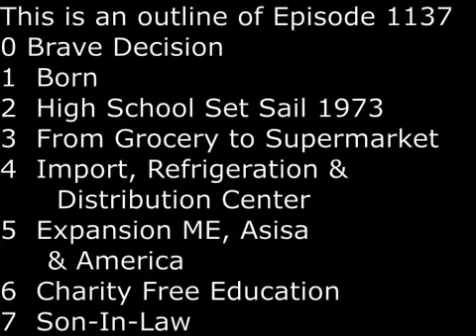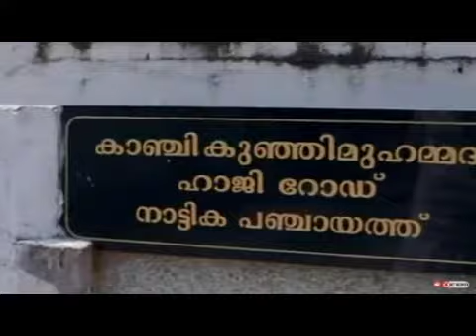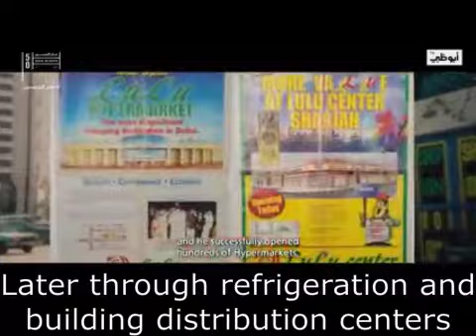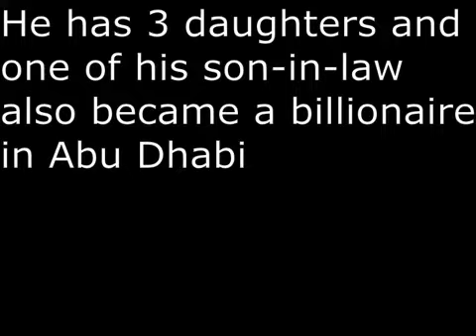SecretsSelfmadeBillionaires 1137 MA Yusuff Ali Richest Indian Billionaire Middle East Lulu Internat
Yusuff Ali was born in Thrissur Kerala India in 1955 to Muslim family. In 1973, at age 18, right after he finished high school, he set sail to Abu Dhabi, where his father and uncle already has a tiny grocery business.  From grocery store to Supermarket, he made 3 moves; first was he began importing food , second, he introduced refrigeration and third, he built distribution centers.  Next from Supermarket to Hypermarket; he made a brave move by investing in Hypermarket in 1990, right after the Gulf War, when Iraq invaded Kuwait.  He believes in the future prosperity of UAE.  He began to expand internationally to other parts of Middle East, into Asia and into America.  His charity is giving Free Education to help parents.  He has 3 daughters, and one of his son-in-law also became a billionaire in Abu Dhabi with the help of his investment.